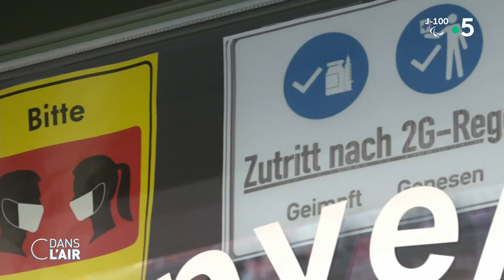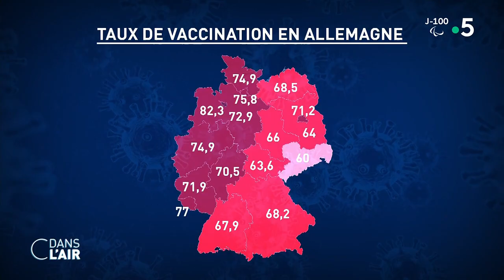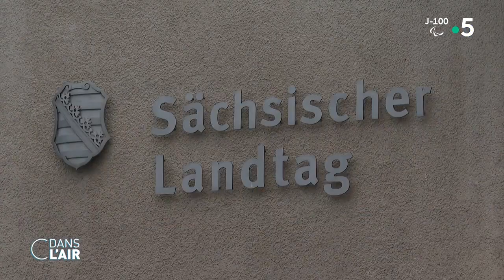Covid-19 : l’Allemagne face à "une situation très grave" - Reportage cdanslair 24.11.2021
L’Allemagne est déjà submergée par l’épidémie avec 76 000 nouveaux cas de contaminations en 24 heures et des hôpitaux sous tension dans un pays qui a moins vacciné que la France. Les autorités tentent de rattraper le retard et les sceptiques se ruent dans les centres de vaccination.

Diffusion : tous les jours de la semaine à 17 h 45
Rediffusion : tous les jours de la semaine dans la soirée
Format : 65 minutes